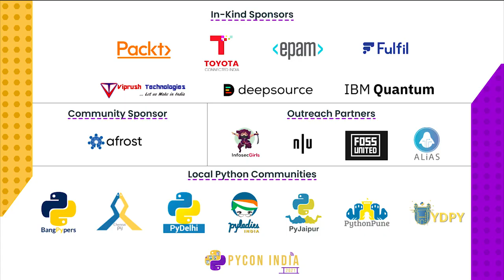Panel Discussion: Diversity in Cybersecurity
Panel Members:
- Vandana Verma
- Shira Shamban
- Hitesh Dharmdasani
- Judy Ngure